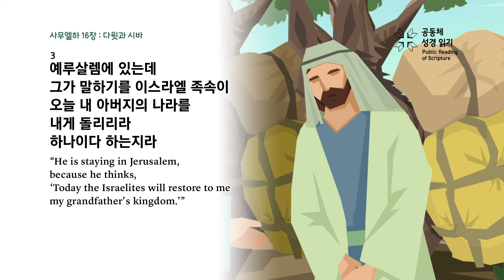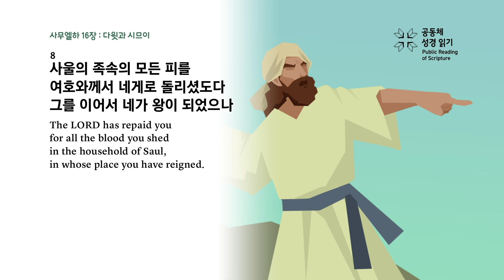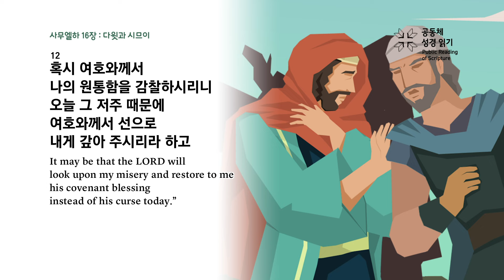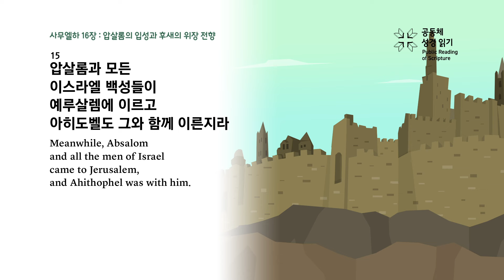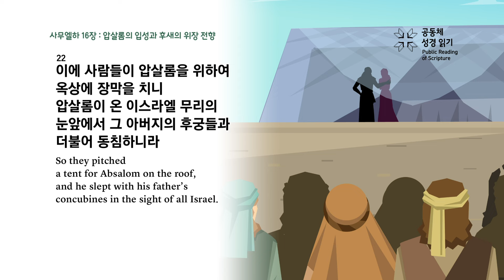사무엘하 16장